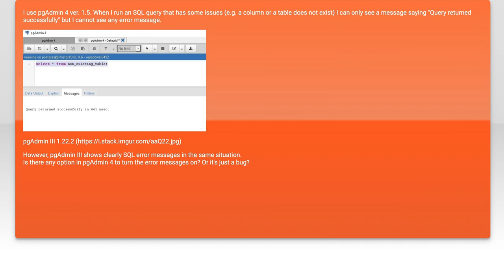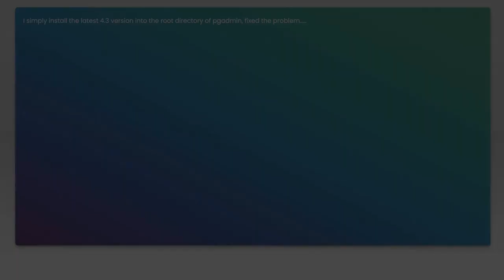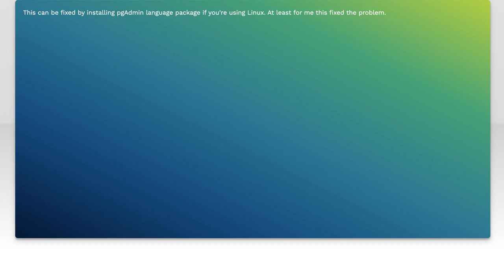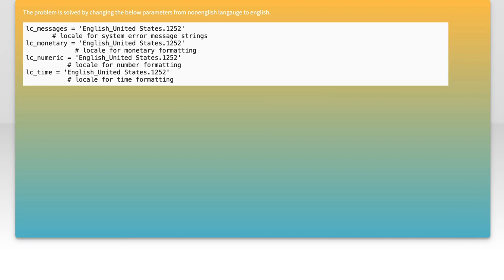pgAdmin 4 v1.5 Troubleshooting: No Error Messages Issue Explained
In this video, we delve into a common yet perplexing issue faced by users of pgAdmin 4 v1.5: the absence of error messages during troubleshooting. Whether you're managing databases or performing routine tasks, encountering problems without clear feedback can be frustrating. Join us as we explore the potential causes of this issue and provide practical solutions to help you navigate and resolve these challenges effectively.

Today's Topic: pgAdmin 4 v1.5 Troubleshooting: No Error Messages Issue Explained

Related to